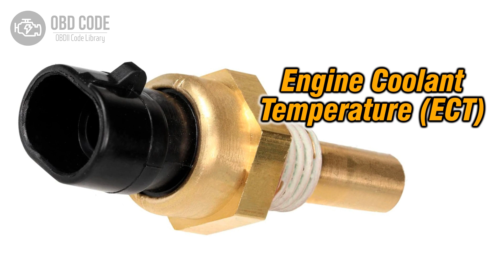P0119 Engine Coolant Temperature Intermittent 🟢 Trouble Code Solved 🟢 Symptoms Causes Solutions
P0119 Engine Coolant Temperature Circuit Intermittent